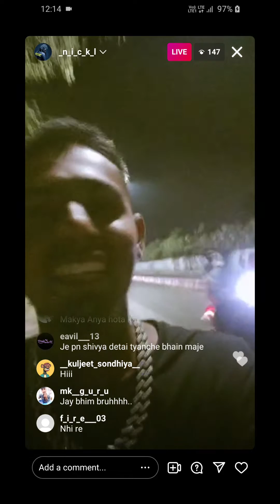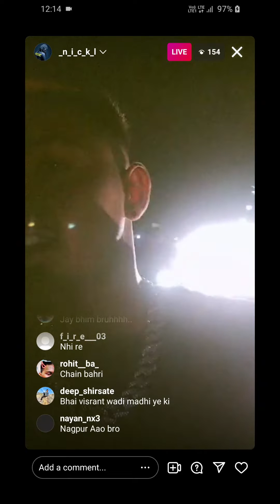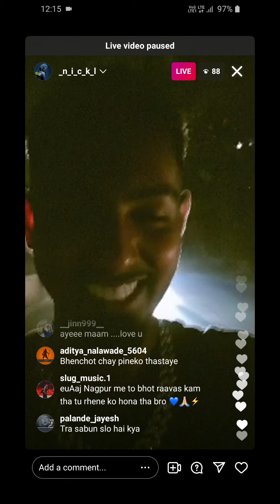NICK L LATEST INSTA LIVE FROM P- TOWN ICE DRIP ? CHAIN